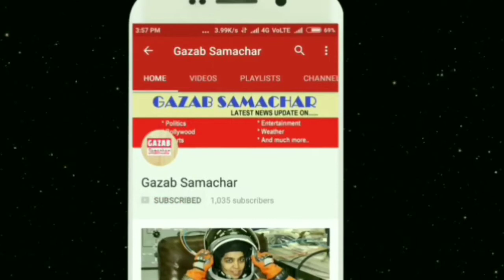अभिनंदन का भारत में जोरदार अभिनंदन, देखिये बाघा बॉर्डर से सीधे तस्वीर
Pakistan has handed over the congratulations of the Indian Wing Commander congratulations to Pakistan on behalf of the Pakistan Army. After India's aggressive stance, Pakistan decided to return the congratulations. Pakistan's Prime Minister Imran Khan on Thursday announced the release of Wing Commander congratulations in Parliament. At the same time, Pakistan's Foreign Minister Shah Mohammed Qureshi has asked India again for proof. They say that if India gives concrete evidence, then we will arrest the very ill Masood Azhar. At the same time, Prime Minister Narendra Modi said on Thursday that this was a pilot project.